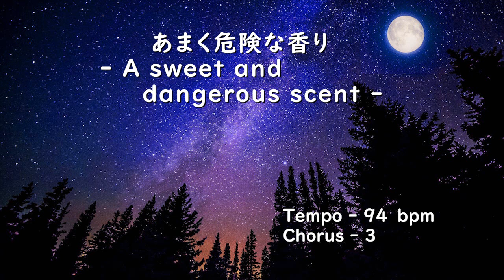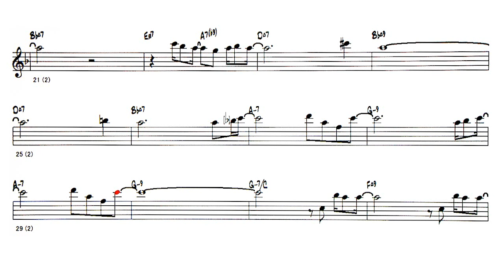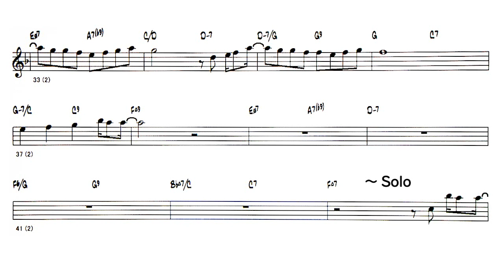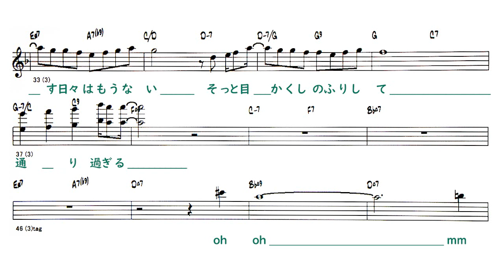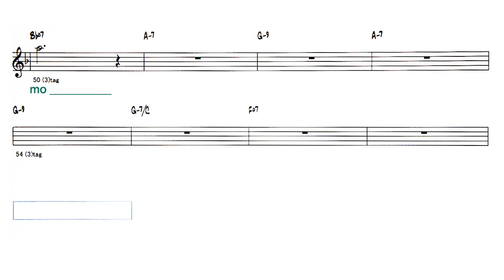JP - あまく危険な香り - ( Eb 🎷 )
Backing Track - あまく危険な香り - A Sweet And Dangerous Scent -
                       （ by  :  Taturou Yamashita - 1982 )

 Lyrics
A
あなたの思わせぶりな口づけは
耐え切れぬ程の苦しさ
A
心は暗がりの扉の影で
報われぬ愛の 予感に震える
B
息をひそめた 夜にまぎれて mm mm  mm mm
忘れかけてた 愛の香りよ
A
いちどは傷ついたはずの心で
信じ合えるには あまりに悲し過ぎる
Solo  - A A B A
Instrument
B
二度と振り向く 事は出来ない oh oh  oh oh
あまく危険な 愛の香りよ
A
あなたに取り戻す日々はもうない
そっと目かくしのふりして 通り過ぎる
Instrument
oh oh        mm  mo